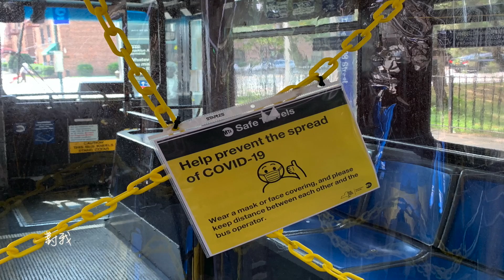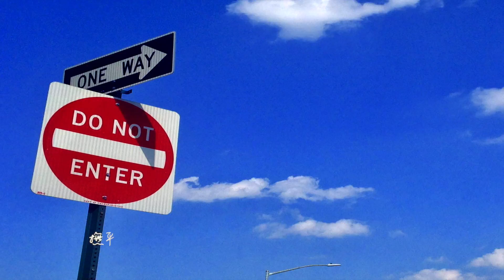李林 Lee Lin【難 Tragedy】Official Lyric Video - 韓賢光作品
2020年太特殊了，好多事情讓大家措手不及，發生得太突然。
不明物種的侵略，看不見、摸不著邊的敵人讓我們在盲目慌亂中進入戰場，有明智先知者、有霸凌明智者、有謊言製造者、有英勇逆行者、有逃難無擔當者、有荒謬自作聰明者、有無數無辜犧牲者.
等待一切回歸以往的平常時，我們會更懂得珍惜彼此，珍愛大自然，更團結起來去戰勝未來不可預知的戰場。

李林 Lee Lin【難 Tragedy】 - 韓賢光作品

難

演唱 : 李林
詞曲 : 韓賢光

是誰先惹誰
掀起這一場戰
是誰輕敵無作為
釀成災難

想找個人陪在身旁都是奢望
故事很多 場景都一樣
哭嚎聲 在真空的鋼筋叢林中亂竄

也許上天開始厭煩
對我們不知足的傲慢
已經不耐煩的大自然
開始對我們不友善
給得意忘形的人們 狠狠一記耳光
反撲求償

我們要戰勝這一場戰
哪怕它有多麼狡猾兇悍
所有的犧牲 是救命仙丹
別讓眼淚 白白流乾
才不會辜負 逆行者們的勇敢

沒有淚  只有傷  抬頭望  霧茫茫
心愛的  在前方  這世界  很無常
擦乾淚  撫平傷  不滅的愛  閃閃發光
心愛的  要堅強  所有難  一起扛
喔 心愛的  你要堅強  所有難 ….. 隨風散（都將隨風散）